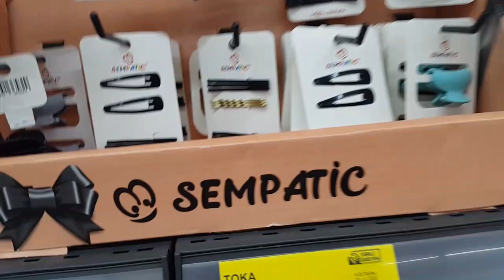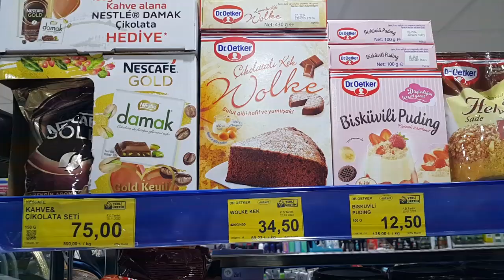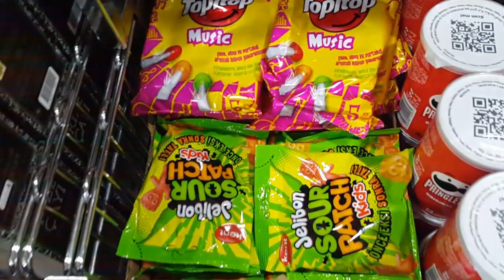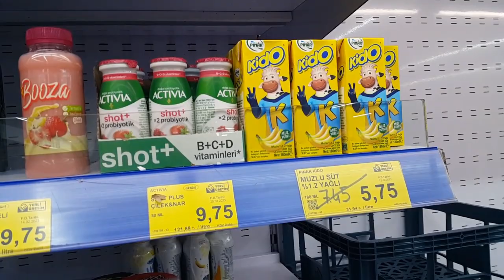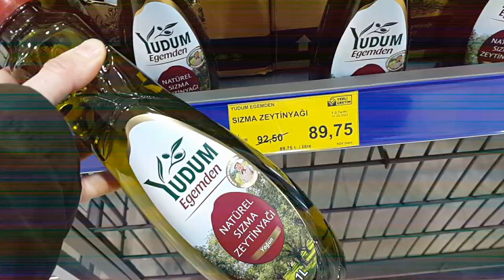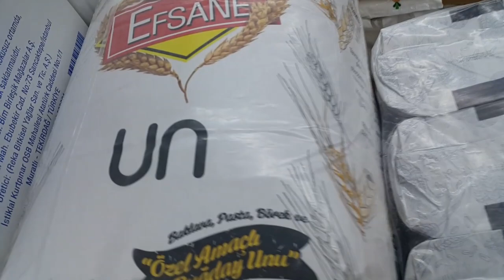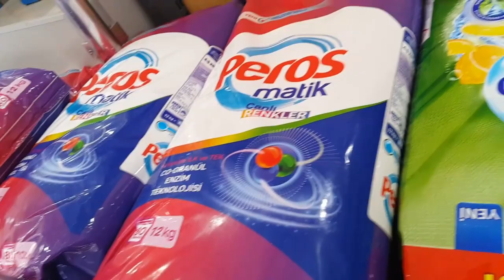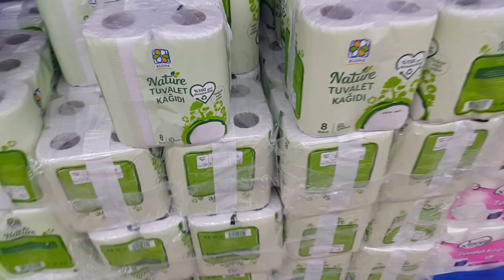BİM AKTÜEL ÜRÜNLER 7 MART 2023 | ERKEN ÇEKİM